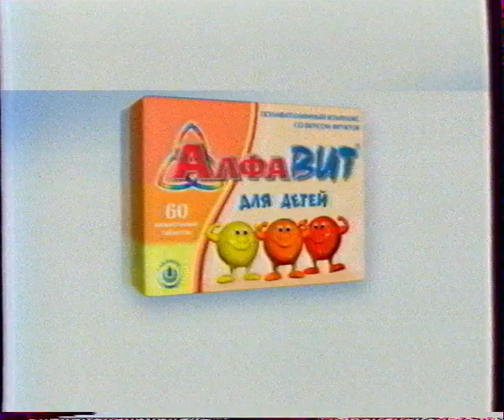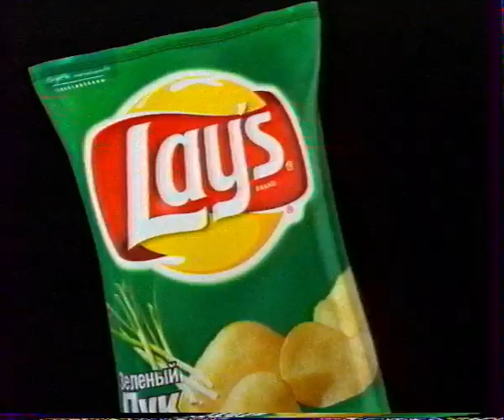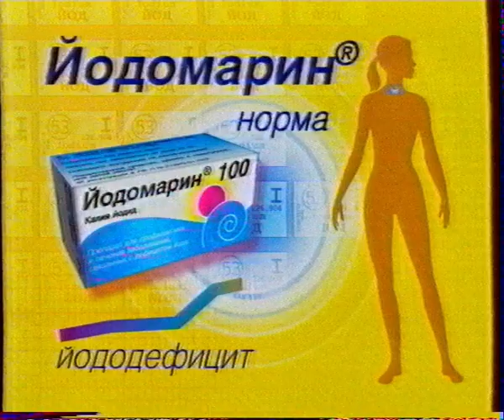Рекламный блок + анонсы 1 канал 2004г